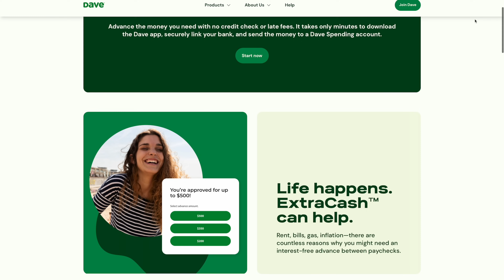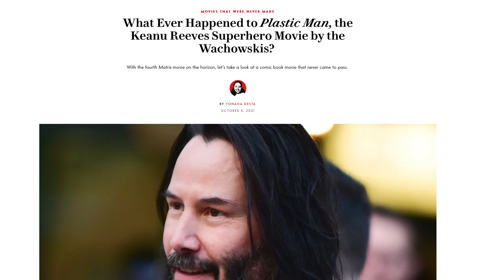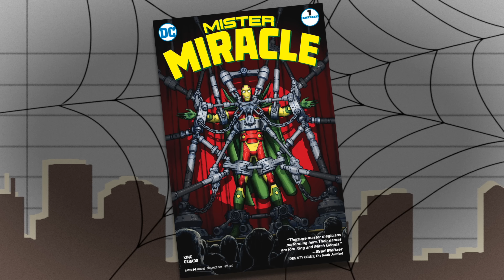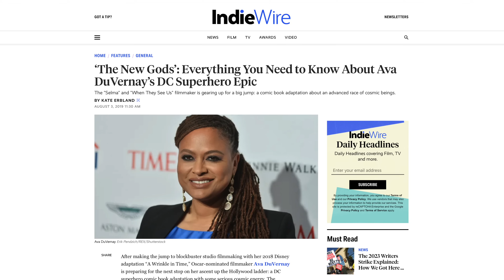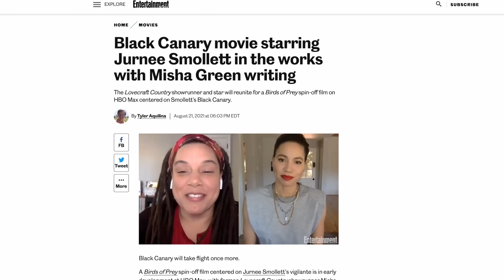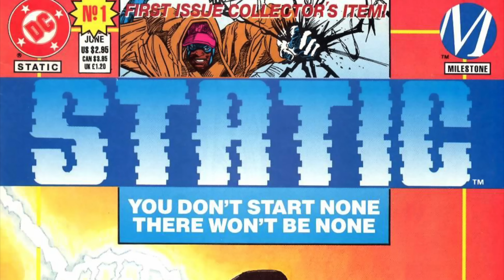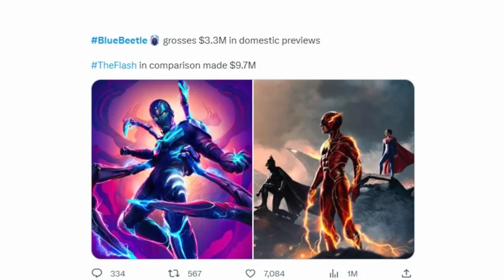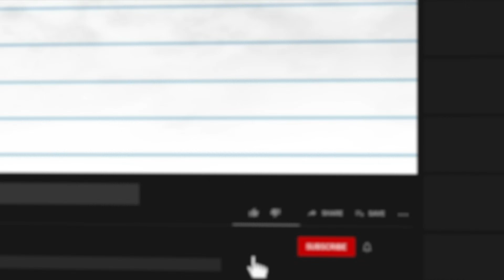DC Movies I Want in James Gunn's Reboot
and get up to $500 in 5 minutes or less when you download Dave.

So, Blue Beetle just released, and I really, really loved it. And as the unofficial start to DC’s new cinematic universe reboot headed by James Gunn, there’s been a lot of talk about what other characters should get adapted onto the big screen. Of course, we’ll see new interpretations of the heavy hitters and the big names like Batman, Superman, and Wonder Woman. But there’s so much possibility when it comes to this new era of DC and the characters that it could bring to life from the comics.

     I’ve been a DC Comics fan for as long as I can remember. It’s a world with so much interesting lore and fun characters that we’ve barely been able to scratch the surface of in film. And so I’m really excited to see some more of these characters finally get their shot in the movies.

Timestamps:
0:00 - Intro
0:38 - Dave Sponsor
1:38 - Too Much Batman
2:51 - Plastic Man
4:42 - Vixen
5:43 - Mr. Miracle
7:24 - Justice League Dark
8:39 - Black Canary
10:08 - Nightwing
11:55 - Static
14:01 - The Real Supervillain

Special thanks to my friend Doug for helping with this video's edit. Go check out his YouTube channel here: @ForEveryKindofGeek

Static thumbnail art by Clayton Henry & Marcelo Maiolo
Nightwing thumbnail art by Dan Mora

Samson Q9U Microphone
(A Cheaper I recommend) Samson Q2U Microphone